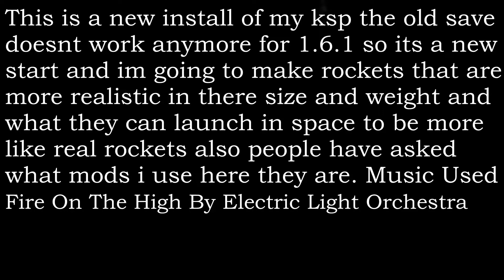Areas 1 Ksp/RSS/RO 1.6.1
Music Used Fire On The High by Electric Light Orchestra